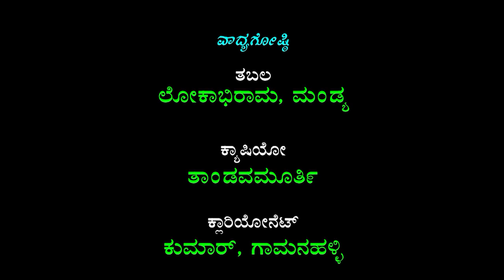Sri Krishna Rayabara Drama Part-1 Aladahalli ಶ್ರೀಕೃಷ್ಣ ರಾಯಬಾರ ಆಲದಹಳ್ಳಿ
Banner : Shree Arunodhaya Kala Thanda Aladahalli
P&C : Shruthi Tracks Music & Video Company
Language : Kannada
Title : Sri Krishna Rayabara  Drama Part-1 Aladahalli ಶ್ರೀಕೃಷ್ಣ ರಾಯಬಾರ ಆಲದಹಳ್ಳಿ
Sri Krishna : Nagaveni S
Dharmaraya, : Meena nagaraj
Bheema : Radhashankar
Arjuna : A S Jayalakshmi
Abhimanyu : Sidhu K G Srinivaspura
Vidhura,Sahadeva : Pavitra
Duryodhana : Manjula Kariyappa
Dushyasana : Rathnajain
Karna : Bharathi Ravi
Shakuni : Jayalakshmi Krishnegowda
Saindava : Mahesh Agalkuppe
Bishma : jayamma
Nakula :Manjularamesh
Dronacharya : Puttamanchamma
Rukmini,Banumathi : Rakshita
Dropadi : Shobha Mandya
Drama scenary :Sri Vajreshwari Drama Scenary Doddarasinakere
Tabla : Lokabhiram Mandya
Casio : Thandavamurthy
Clarionet : Kumar Gamanahalli
Drama Few Scenes Written & Directed By : S Siddharamaiah Sullibele
Language : Kannada
Dharmaraya, : Meena nagaraj
Bheema : Radhashankar
Vidhura,Sahadeva : Pavitra
Duryodhana : Manjula Kariyappa
Dushyasana : Rathnajain
Karna : Bharathi Ravi
Shakuni : Jayalakshmi Krishnegowda
Saindava : Mahesh Agalkuppe
Bishma : jayamma
Nakula :Manjularamesh
Dronacharya : Puttamanchamma
Rukmini,Banumathi : Rakshita
Dropadi : Shobha Mandya
Tabla : Lokabhiram Mandya
Casio : Thandavamurthy
Clarionet : Kumar Gamanahalli